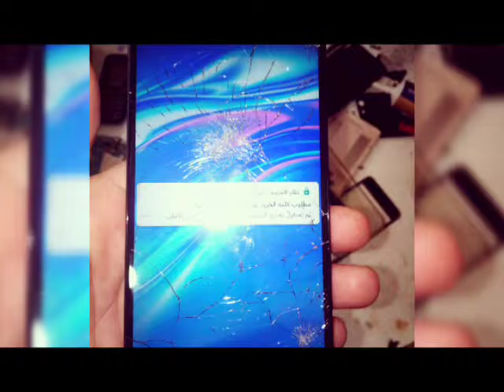Huawei y7 prime 2019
Réparation portable dz